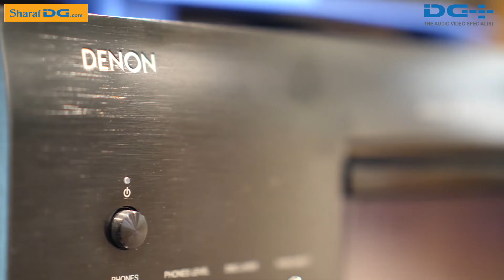DG+ 2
We at Gold Line Productions, are a team of talented professionals committed to supporting your business by attractive visuals. We undertake video production and photography comprised of audio, video and animation elements to promote your products, services, establishment and individuals. Our target is to focus on the corporate world to elevate your business. From corporate events to testimonies we lead in content creation and video productions ensuring a positive impact on your business.